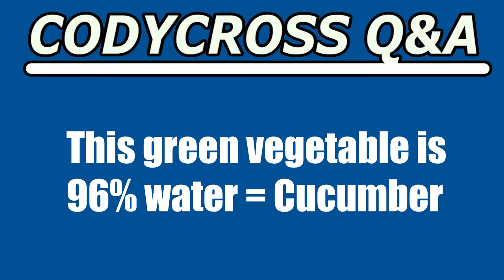This green vegetable is 96% water (CodyCross Answer/Cheat)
This green vegetable is 96% water answer